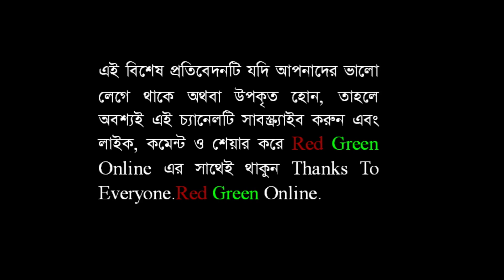দেশনেত্রী বেগম খালেদা জিয়া জটিল রোগে আক্রান্ত যেকোন সময় তার জীবন হানি হতে পারে : মির্জা ফখরুল By RGO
দেশনেত্রী বেগম খালেদা জিয়া জটিল রোগে আক্রান্ত যেকোন সময় তার জীবন হানি হতে পারে : মির্জা ফখরুল । বিএনপির সংবাদ সম্মেলন । বিএনপি । বেগম খালেদা জিয়া । মির্জা ফখরুল ইসলাম আলমগীর । নিউজ । বিডি নিউজ । নিউজ আপডেট । আজকের খবর । সংবাদ । Bd News। Todays News। Red Green Online News। Red Green Online।